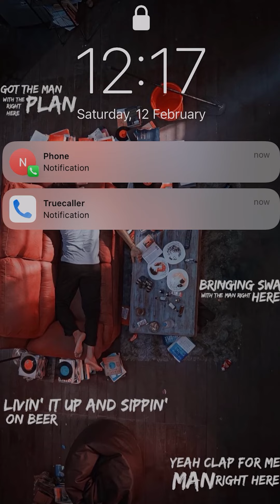missed Valenti'me' | Are you fear on valentine with your sleepy bf , Tag | INFILMSTORY